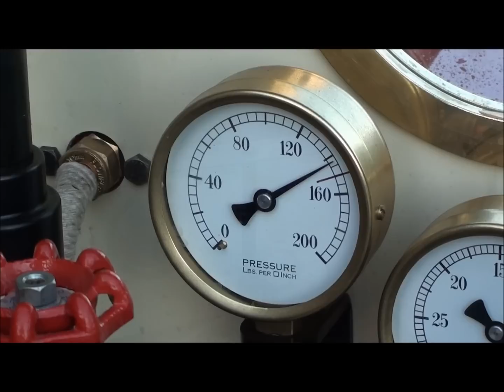7 1/4 inch gauge Stafford FC7 works number 1354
A new "Big Stafford" FC7 on test outside the workshop this afternoon prior to collection